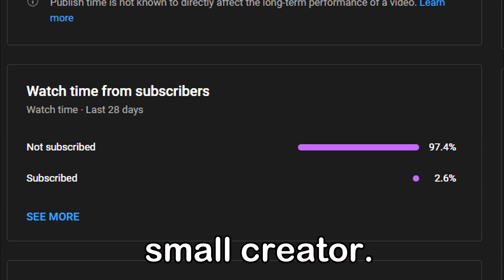FLUTE PARRY IS OP? Instruments Only Bard - Dark and Darker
Hey everyone :) hope you enjoy this video, has a bit of fun messing around on bard, don't play him often :) enjoy